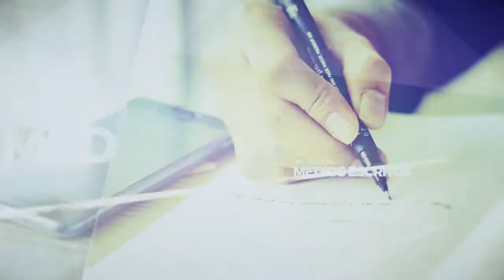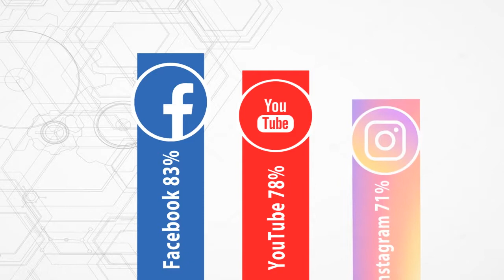Resumen del 1er. Congreso de comunicadores cristianos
ResumenInformativo | Así vivimos nuestro 1er Congreso de Comunicadores Cristianos. Una experiencia enriquecedora, donde estuvimos conociendo cómo potenciar el uso las herramientas tecnológicas en la evangelización de las generaciones digitales.

SI TE GUSTÓ ESTE VIDEO, CLICK EN ME GUSTA Y COMPARTE PARA QUE MÁS PERSONAS LO VEAN Y SEAN BENDECIDAS.